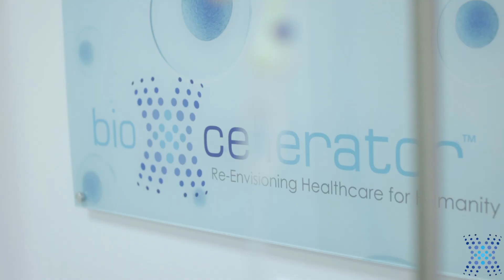REGENERATIVE THERAPY & Why Patients Receive Treatment Post HIP SURGERY!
Recovering From hip surgery can take time and that can go for any post-surgical procedure. Regenerative Therapy is popular to help in the recovering process when it comes to hip surgery or any lingering pain that derives from it. Although surgery can be beneficial for some patients, it doesn't always have the same results as expected.

There are many benefits to regenerative medicine and the treatments that it is utilized for. Recovery and reducing inflammation is just one of them.